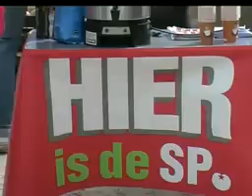Jan Marijnissen (SP) bij protest outsourcing Unilever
Jan Marijnissen spreekt stakers Unilever toe. Unilever is van plan diverse werkzaamheden naar lage lonen landen te verschepen.